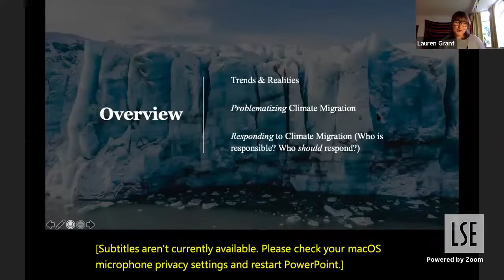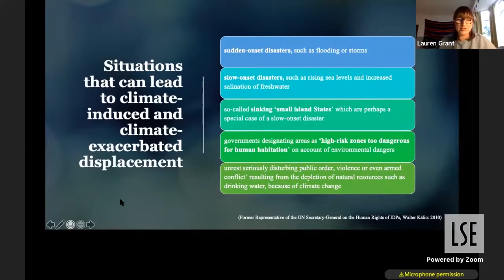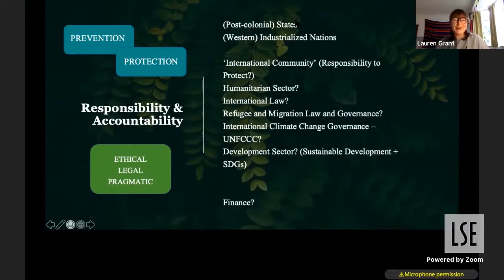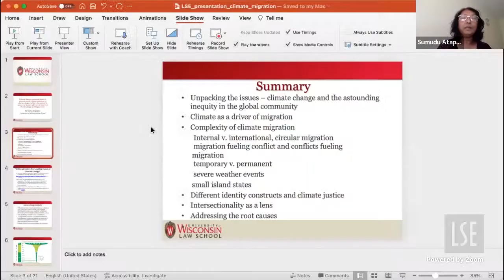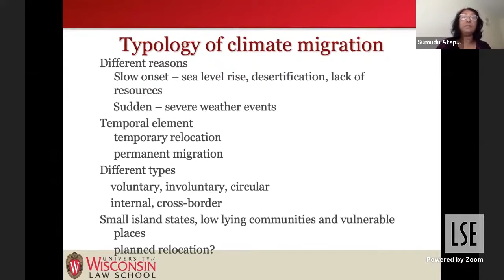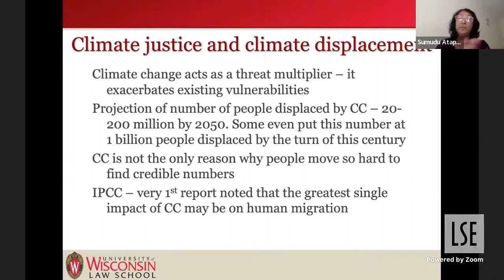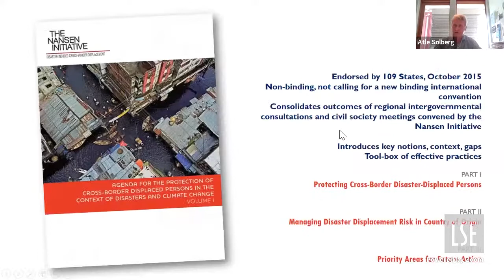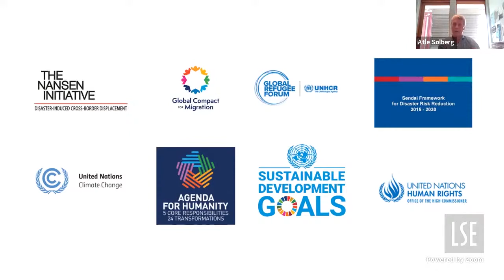Climate Displacement and Migration: Challenges, Politics and Solutions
Hosted by the Department of Social Policy Green Team and Earth Refuge on 28th June 2022.

This webinar is uniquely structured to provide a more holistic and solutions-focused understanding of the problem of climate-driven migration and displacement.

Speakers: Dr Sumudu Atapattu, Lauren Grant, Yumna Kamel, Dr Tasneem Siddiqui, Atle Solberg
Chair: Dr Isabel Shutes